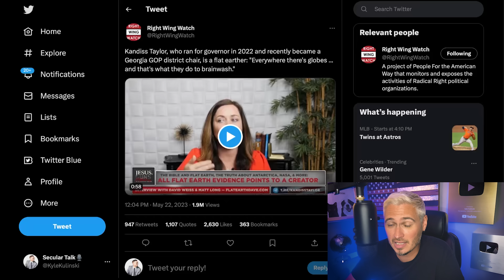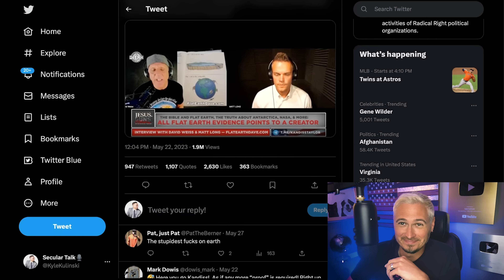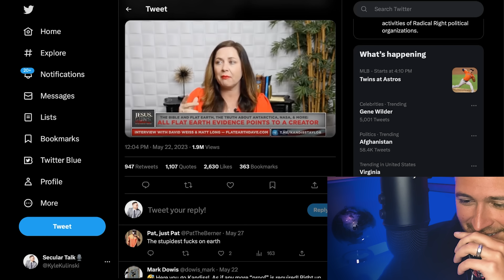GOP Politician Goes ALL IN On Flat Earth | The Kyle Kulinski Show